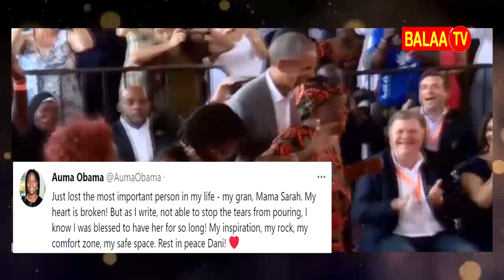How Barack Obama mourned Sarah Obama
Sarah Obama death has saddened many, especially those close to her. She was 99 years.

She died while receiving treatment at a hospital in Kisumu, where she had been admitted after a short illness.

She will be remembered for her efforts in promoting for the education of girls.

Through her Mama Sarah Obama foundation, she helped to mobilize funds that were used to pay school fees for needy children.

She will also be remembered as being a grandmother of Barack Obama, the 44th president of the United States.

President Obama regularly visited Kenya to spend time with her.

Auma Obama, the older half-sister of President Barack Obama, was also greatly affected.

Being a Muslim, she is expected to be buried the day after her death, so Barack might not be able to attend her funeral.

Our thoughts and prayers are with the family. May she Rest in Peace.